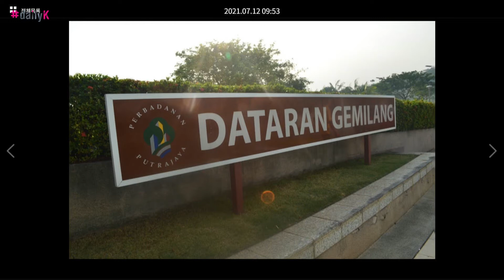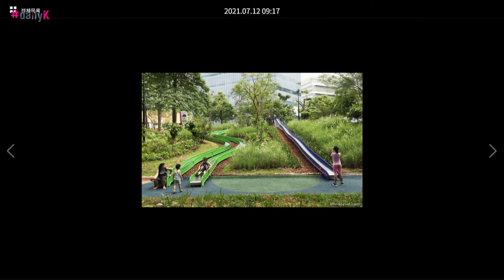[daily K] K-Patch with Jennifer Jin - Children’s Grand Park 어린이대공원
Today, I’ll take you all to Children’s Grand Park 어린이대공원

Zoo
- It’s a grand zoo, with elephants, lions, bears..
- It’s much smaller than 서울대공원, so in a way I’d say you can see the animals up close…
- Opens at 10

팔각정 (Octagonal pavilion)
- Cafeteria, which was there ever since the park was opened in 1973 on children’s day

방정환
- Important historic figure who founded the children’s day in 1923.  (it was originally 5,1… was oppressed by japan since 5.1 was the mayday so he changed the date to first Sunday in may.) 1937 it was banned by japan… but revived in 1946.5.5.(first time celebrating on 5.5)
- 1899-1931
- He formalized the word 어린이 (child) for the first time in 1921.

The park was orginally used as the golf course
- So you can enjoy grand grassy plain which is always pleasing in korea.
- Great place to take a picnic
- 꿈마루: where it used to be used as the golf club house. (사진)

Music fountain
- It operates from may to October
- 12, 2pm, 4pm, 6pm, 7pm
- Doesn’t operate on Tuesdays (can be also temporarily closed due to the weather or for some other events)

Seoul Children’s museum
- Has a variety of activities kids can try
- Really liked the part where kids can play with water But you need to reserve it, or need to be lucky to get the ticket for the empty seat, they take in certain number of kids

순명황후 Empress Sunmyeong,
Wife of Korea’s last emperor 순종
Her tomb has been placed here
- After the death of emperor sunjong in 1926, the remains of the former empress were moved to a new tomb on the second hlill of hongneung leaving the stone statues behind.